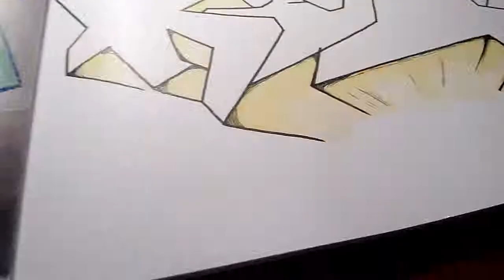BlackBook Session #1 - Two Colors Shadows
Yo Graffiti Creator!
English
A blackbook session
for which i was seeking
an easy style
with block letter flow
but based on triangle (rare/advanced)
drew freehand even for the straigth lines,
and staring the vanishing point (for 3D effect)
creating shadows
based on two colors 'gradation' in the same tone (yellow).

I don't want to use effects (FX) for the moment,
so just 2 cuts on each extremity,
thin little outline with a 0.2mm pen
and blacked corners to contrast.
It's
A B C graffiti meaning abecedario graffiti
for the graffiti know-how
and the beginner learn how-to graffiti
This blackbook session cast. is about sketching.
Draw your own.

Français
Une petite session blackbook
pour laquelle je cherchais
à faire du style simple
avec un rythme général façon bloc de lettres
mais sur une base triangulaire (peu commun, vaut mieux faire sur une base carrée)
dessiné à main levée même pour les lignes presque droites,
avec la présence du point de fuite (pour la 3D)
qui permet de créer les 'ombres'
mises en couleur avec un 'dégradé' de deux couleurs très très proches dans le même ton (jaune).

Je ne veux pas utiliser d'ornements pour le moment,
j'ai juste fait deux tranches à chaque extrémité,
un contour avec un stylo très fin,
et obscurci les coins des ombres pour contraster (faire ressortir le jaune).
Dessines le tien.